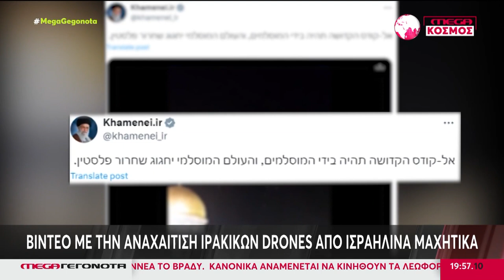ΠΡΟΣΠΑΘΕΙΕΣ ΤΩΝ ΗΠΑ ΓΙΑ ΤΗΝ ΑΠΟΦΥΓΗ ΕΝΟΣ ΟΛΟΚΛΗΡΩΤΙΚΟΥ ΠΟΛΕΜΟΥ